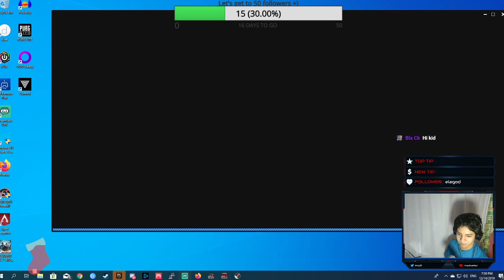We are in control [ENG/SPA]